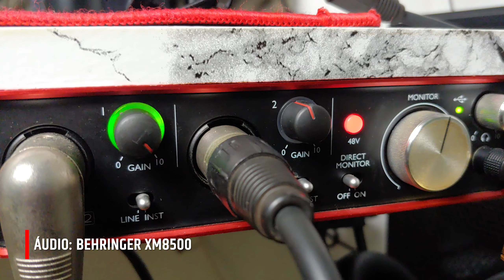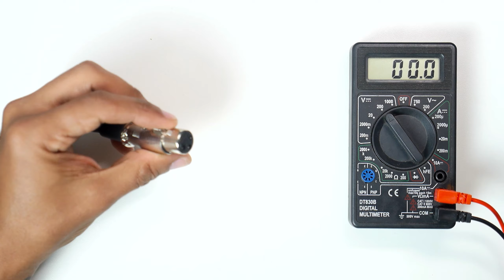Bom e Barato, Vale a Pena?- Review/Teste Microfone Condensador BM800 [LEIA A DESCRIÇÃO]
O BM800 é um microfone condensador que oferece uma qualidade boa com custo baixo, comparado a outros microfones. Nesse kit ele vem com suporte e cabo.

Se liga no review e fica até o final que vou dar 2 dicas importantes pra você extrair o máximo de qualidade do BM800

▶   ⬇⬇ Compre a Microfone Condensador BM800

00:00 - Intro
00:24 - Como foi Gravado
00:48 - Características
01:30 - Teste de áudio BM800 XLR/XLR
01:39 - Explicação Phantom Power
02:28 - Teste Usando o Cabo XLR/p2
03:39 - Cuidado, Não Faça Isso
05:09 - Vale a Pena?
05:36 - Inscreva-se no Canal [LEIA A DESCRIÇÃO]